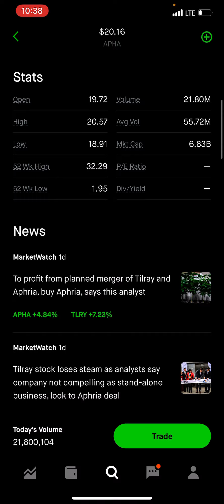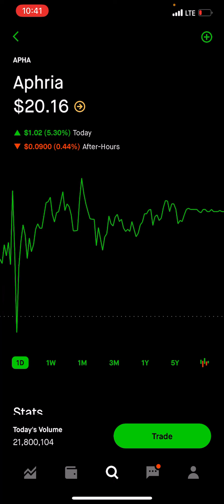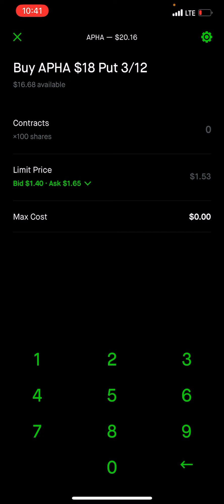$454,104 Volume Float for APHA March 12 $18 Puts | Unusual Options Activity Series